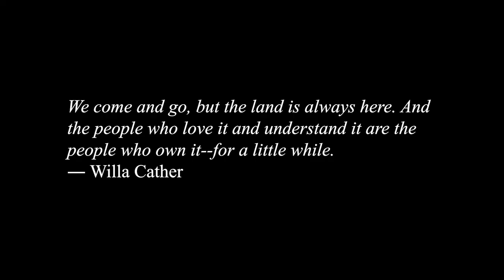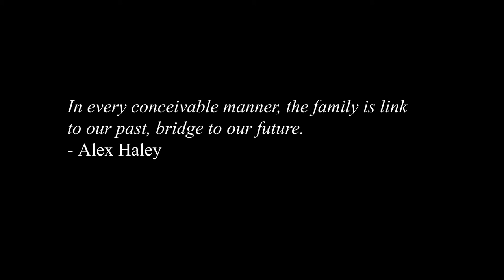91 HARVESTS - Trailer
"91 Harvests" takes a loving look at four generations of a Paso Robles farming family, the Dusi's. Famous for growing premium wine grapes which have been sought after by some of California's top winemakers for decades, their story spans more than 100 years and 91 harvests.  This film will be premiering March 18, 2020 at the San Luis Obispo Film Festival.